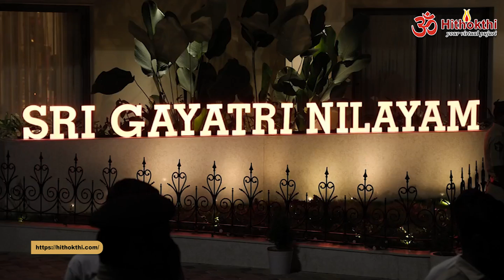కుటుంబంతో తిరుమల చేరుకున్న ఆంధ్రప్రదేశ్ ముఖ్యమంత్రి శ్రీ నారాచంద్రబాబు నాయుడు గారు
Andhra Pradesh Chief Minister Sri Nara Chandrababu Naidu, Smt Nara Bhuvaneswari, Sri Nara Lokesh, Smt Nara Brahmani & Nara Devansh reached Tirumala for Srivari Darsanam.